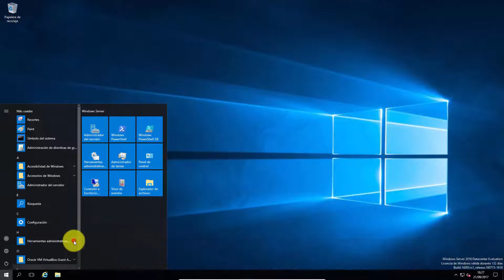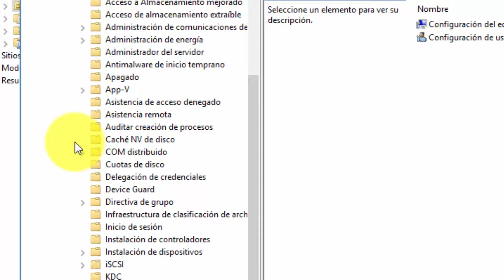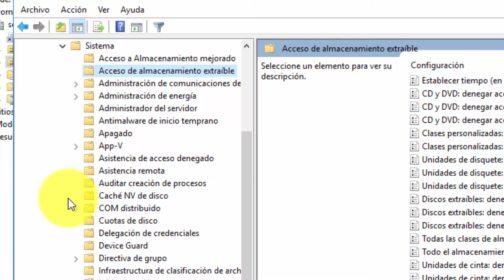🚫 BLOQUEAR USB por GPO Windows Server 2016, Server 2019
Videotutorial de Solvetic para saber cómo bloquear USB por GPO en Windows Server. ⭐ 𝗧𝗨𝗧𝗢𝗥𝗜𝗔𝗟 𝗖𝗢𝗠𝗣𝗟𝗘𝗧𝗢